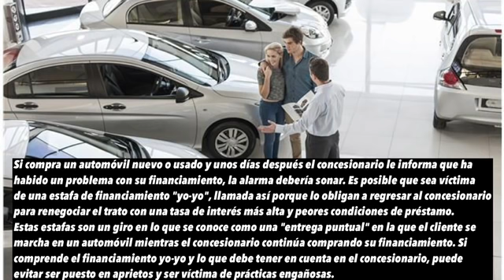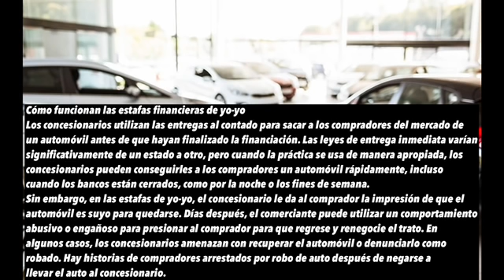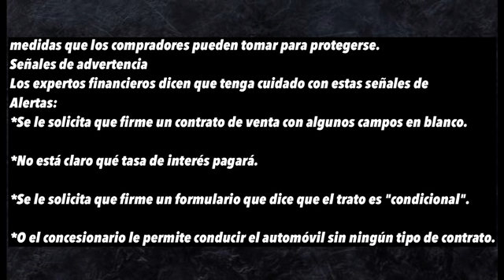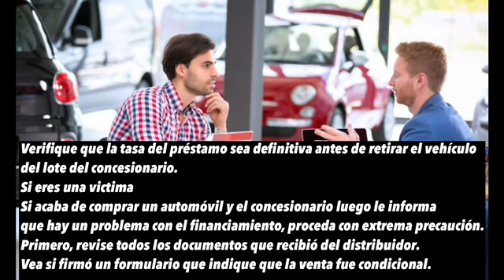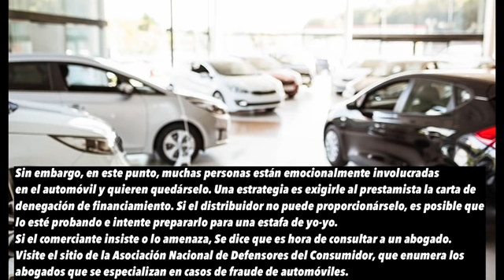¡ALERTA COMPRADORES DE AUTOS!INFORMACION CRUCIAL. NO SEA VICTIMA DE UN PRESTAMO FINANCIERO YO-YO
Como subir tu puntaje de credito hasta 70 puntos en 10 minutos. con el buro de credito EXPERIAN.